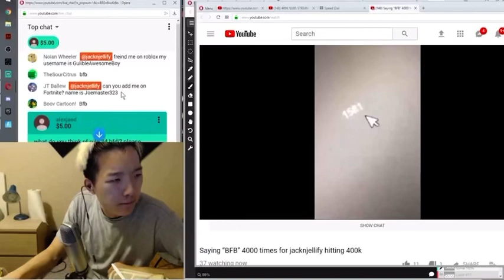michael huang likes r34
why mike el